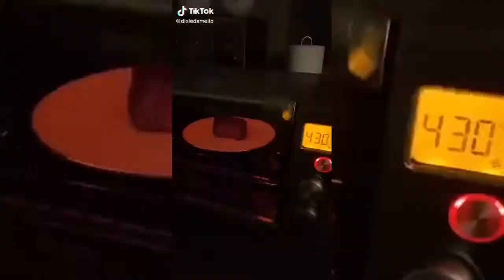Noah Beck Takes Dixie D'amelio on a Date Romantic 😍💖😍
Noah Beck Takes Dixie D'amelio on a Date Romantic 😍💖😍 tiktok